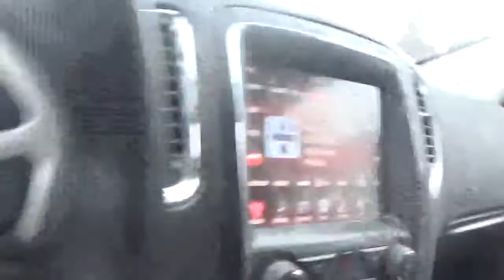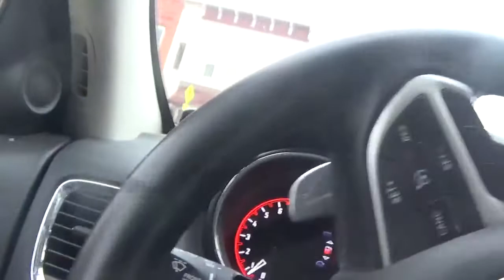i am going to get the mail monday